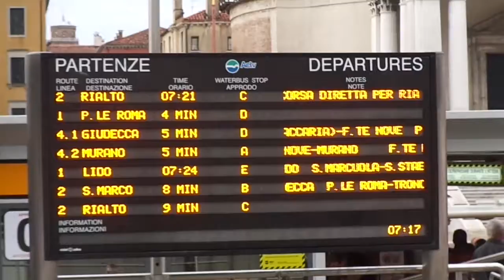Venice, Italy - The Ticket